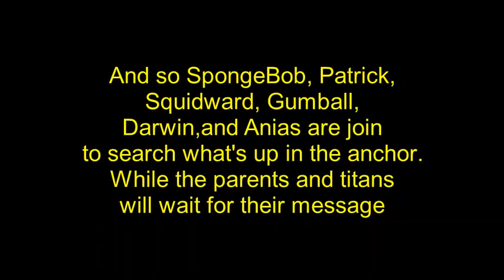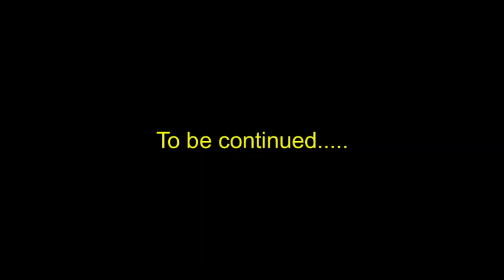The Trickening: Chronicles of Toonworld: Episode 1: The Phantom Maniac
You can't rush art. This is a cartoon crossover parody mixed with some YTP elements. Happy Weenhollow.